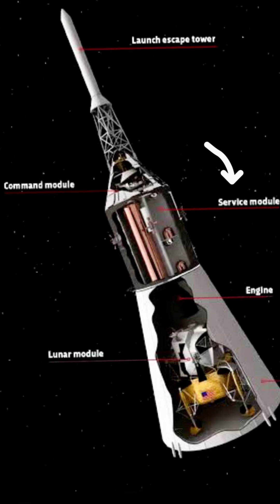How this technology made the moon landing possible 🤯